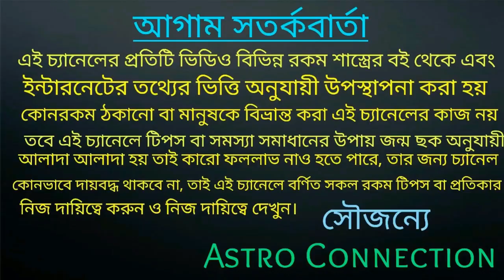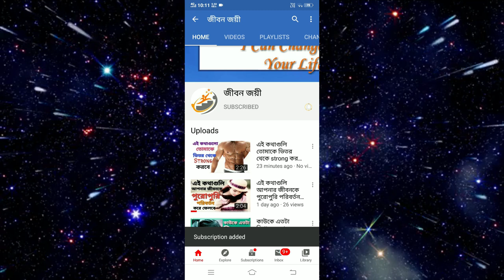১৪২৭ বঙ্গাব্দে মীন রাশির জাতক-জাতিকার অগ্রিম ভবিষ্যৎ বাণী। 🔥🔥🔥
বন্ধুরা এই ভিডিওতে আমি মীন রাশির জাতক-জাতিকা ১৪২৭বঙ্গাব্দ কেমন যেতে চলেছে তা নিয়ে বিস্তারিত ভাবে আলোচনা করেছি তাই এই ভিডিওটি একটি পাঠ্য আপনারা মিস করবেন না ।